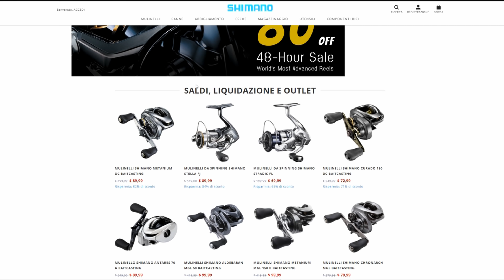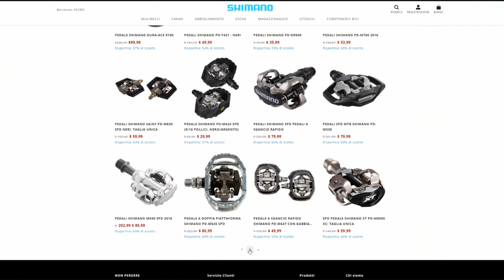Truffa Shimano sui Pedali Bici